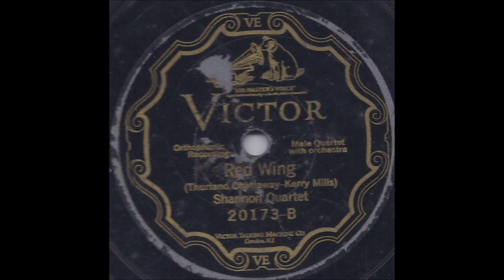"Red Wing" - Shannon Quartet